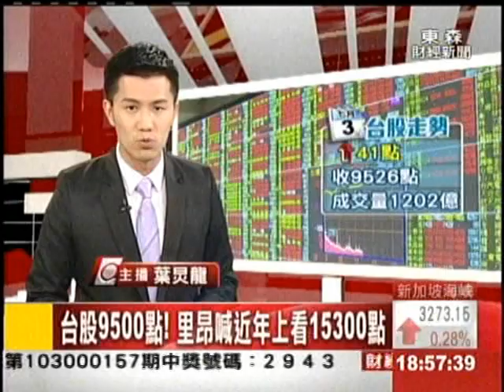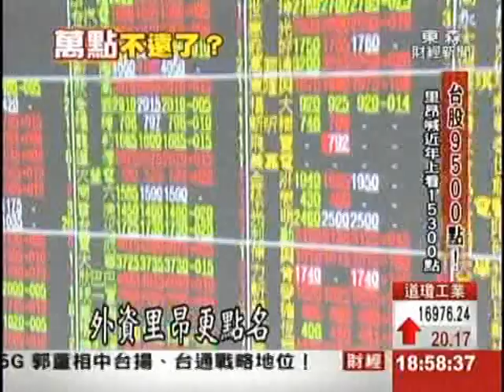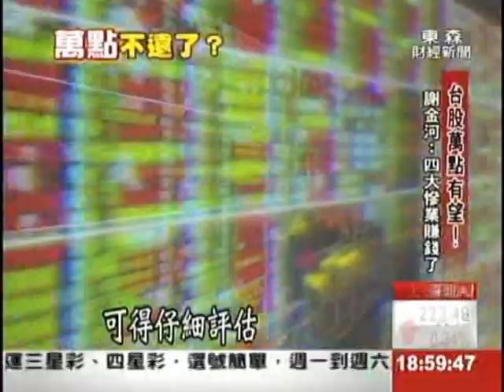力挺房地合一! 彭淮南:是央行一項建議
房地合一新政，最快明年上路，央行總裁彭淮南今天(3)出席攝影展，直言這就是央行的建議之一！而資金持續從房入股，今天(3)大盤站上9500點大關，專家直言，台積電幾乎是晶圓代工界的"航空母艦"，要是股價衝上150元，台股離萬點也不遠了！而外資里昂更樂觀，說台股近年內，有望上看15300點！